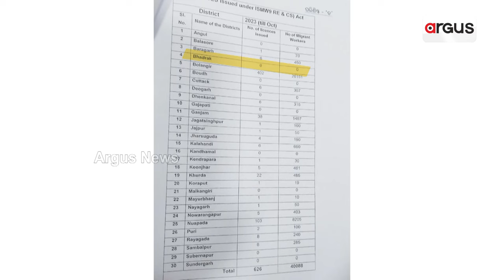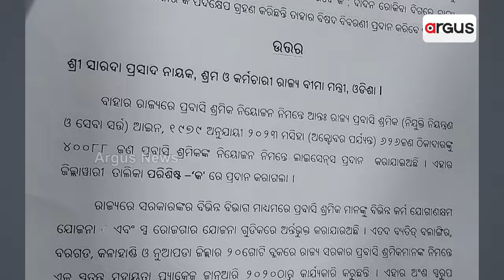ପେଟ ପୋଷିବାକୁ ଯାଇ ଶବ ପାଲଟିଗଲେ ଭେଣ୍ଡିଆ ପୁଅ || Labour || Odisha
ଖଣି, ପାଣି, ଜମି ଓଡ଼ିଶାରେ କିଛି ଅଭାବ ନାହିଁ। ତଥାପି ଦାଦନ ଖଟିବାକୁ ଯାଉଛନ୍ତି ଲକ୍ଷ ଲକ୍ଷ ଓଡ଼ିଆ ଯୁବକ। ଆଉ ଶବ ହୋଇ ଫେରୁଛନ୍ତି। ପୁଣି ଥରେ ରାଜ୍ୟ ସରକାରଙ୍କ ମିଛ ପ୍ରଚାରର ପର୍ଦ୍ଦାଫାସ୍ ହୋଇଛି।